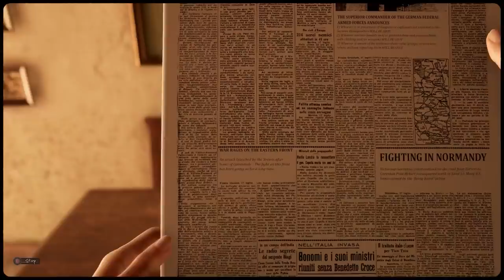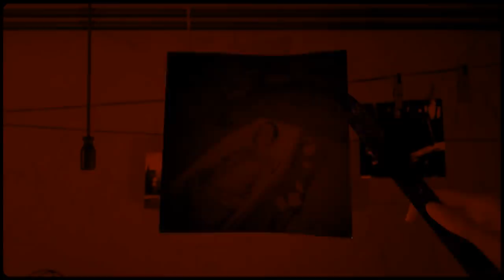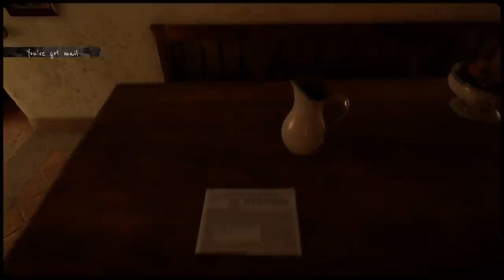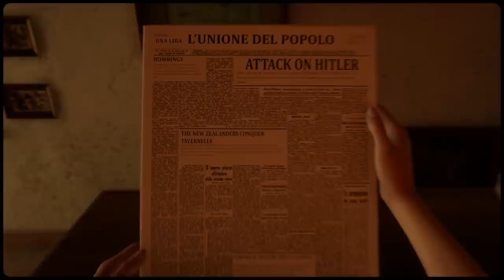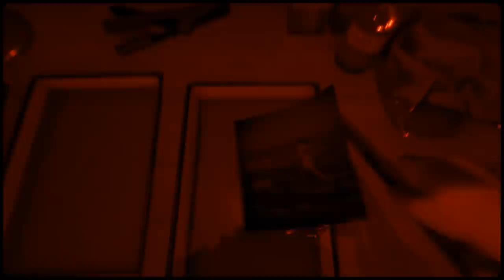Martha is Dead Review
Reviewed by Tristan Ogilvie on PC. Also available on PlayStation and Xbox.

"Martha is Dead is a confronting, compelling, and increasingly disorientating detour into darkness, one that made me appropriately uncomfortable at times but ultimately left me feeling somewhat unfulfilled by its inconclusive ending. It's therefore not especially satisfying in a traditional 'Whodunnit?' sense, but as a surreal and grotesque examination of the effects of trauma it provides an unflinching and utterly absorbing ordeal to be endured rather than enjoyed."